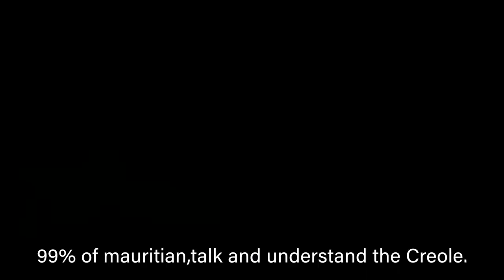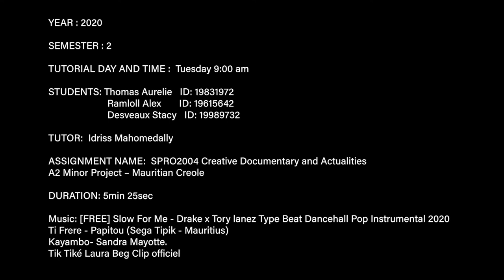The Mauritian Creole A2 Minor Project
ASA- The Mauritian Creole.